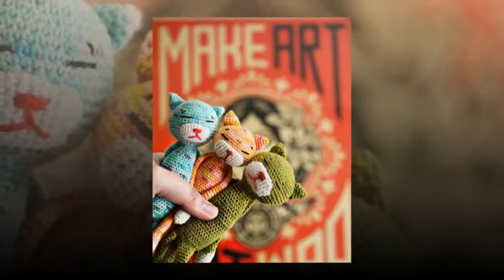how to crochet sweater sleeves